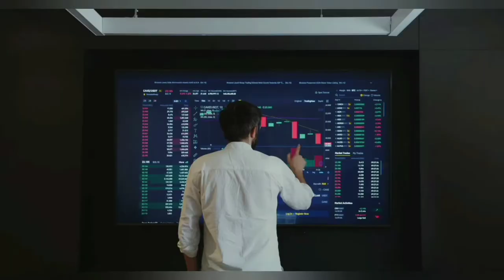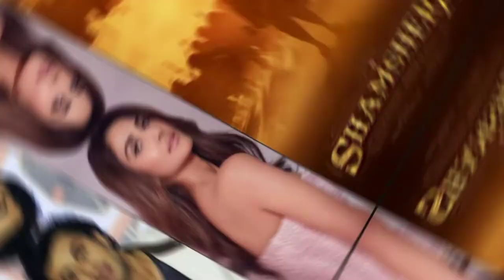The internet went crazy for Ranbir Kapoor's heavily guarded look from Shamshera || Info 366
Shamshera: The first-look poster of Ranbir Kapoor has been released, and fans are going berserk over the closely guarded picture.

Ranbir Kapoor's heavily guarded look from Shamshera sent fans into a frenzy, and the internet went crazy.

After a fan activation event, the first poster for the epic period picture Shamshera, which will see Ranbir Kapoor return to the big screen four years after 'Sanju,' was recently leaked.

Yash Raj Films had methodically planned activities building up to the trailer launch, and the makers were prepared to kick-start the film campaign next week. All of those preparations, however, appear to have been crushed once the first poster was published on Twitter. Ranbir's tightly guarded glance sent fans into a frenzy, and the internet went crazy. Fans and critics have praised Ranbir's performance as Shamshera, describing it as "one of the hottest looks sported by an actor on cinema."

The leak was confirmed by YRF, and all fingers point to a recent fan activation event with Ranbir. As a result of this change, the production business will have to rethink all of its plans. A YRF spokeswoman acknowledged to IANS when contacted, stating, "Yes, we've been keeping an eye on things since the morning. A leak has occurred, which is really sad. Ranbir is returning to the big screen after a four-year absence, and we wanted to keep his appearance under wraps until the trailer was released since we knew it would be the most talked-about aspect."

"In the run-up to the trailer's release, we'll have to rethink our entire strategy. In the following two days, we should have additional information to give ", said the spokeswoman. The plot of 'Shamshera' is set in the fictional city of Kaza, where a warrior tribe is imprisoned, enslaved, and tormented by Shudh Singh, a vicious authoritarian commander. This is the narrative of a guy who became a slave, a slave who rose to become a leader, and ultimately a tribe legend. He fights tirelessly for the freedom and dignity of his tribe. 'Shamshera' is his name.

Ranbir plays the eponymous role in this high-octane, adrenaline-pumping entertainer set in the 1800s in India's heartland. In this enormous casting coup, Sanjay Dutt plays Ranbir's arch-enemy, and his showdown with Ranbir will be something to watch out for, as they will viciously go for each other with no compassion.

This action extravaganza, directed by Karan Malhotra and produced by Aditya Chopra, will be released on July 22 in Hindi, Tamil, and Telugu.